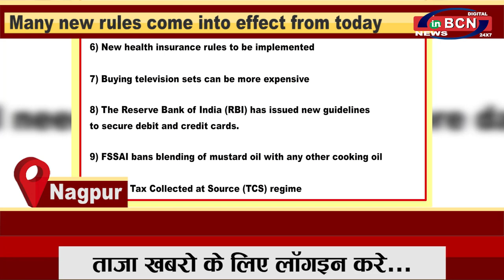INBCN NEWS | 1 October 2020 | English Bulletin